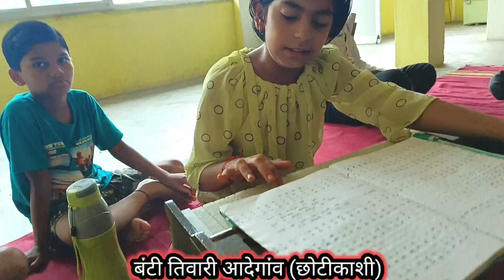बंटी तिवारी ।। Banti Tiwari ।। Banti Tiwari song